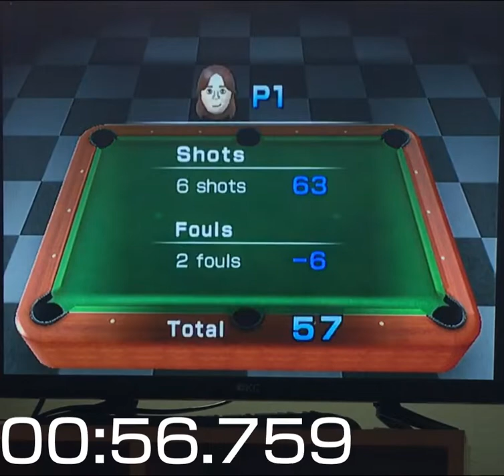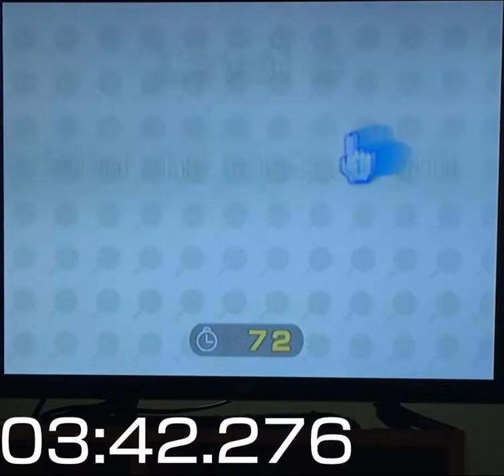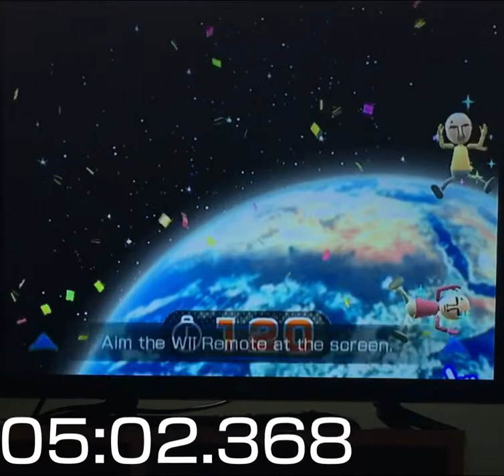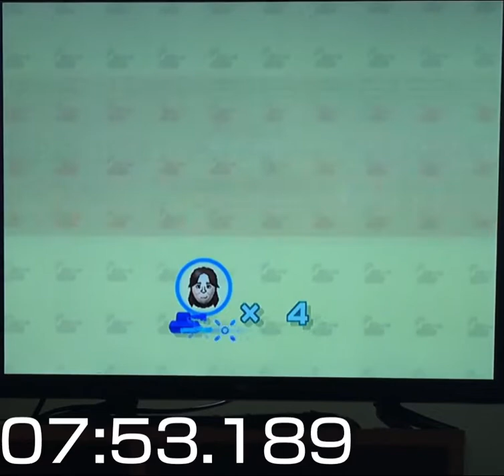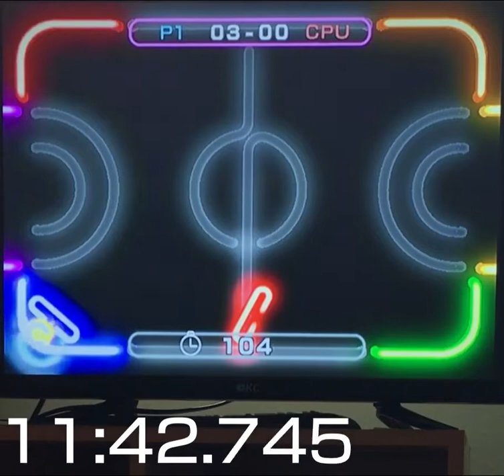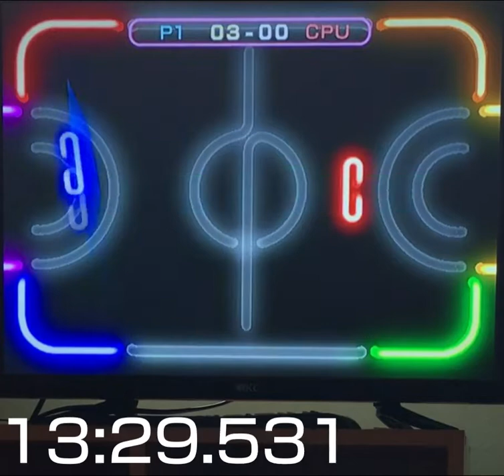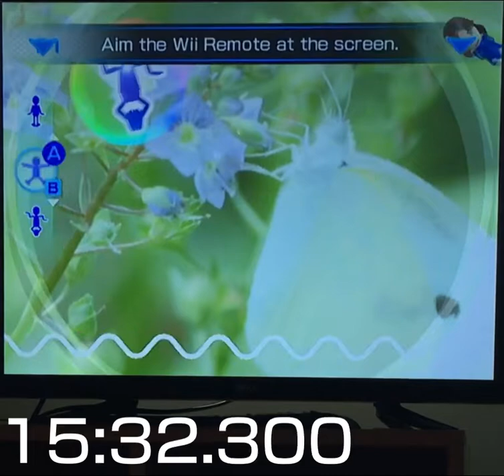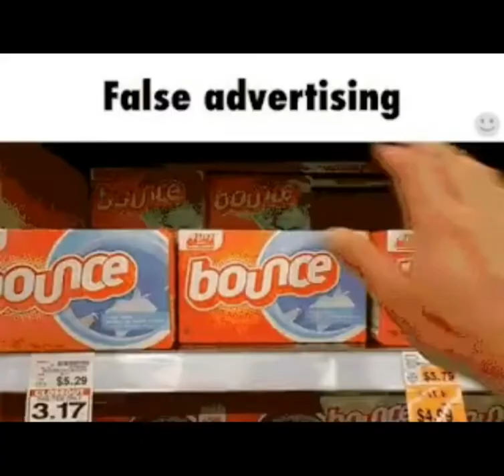Wii Play - Bronze Medals in 20:10.321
wii play bruh moment